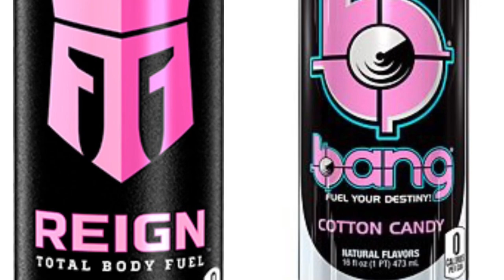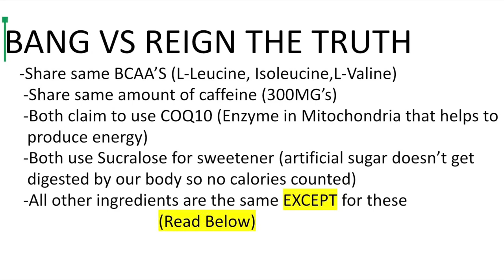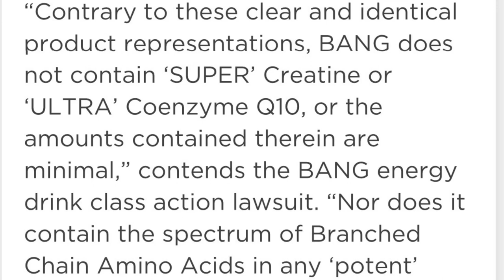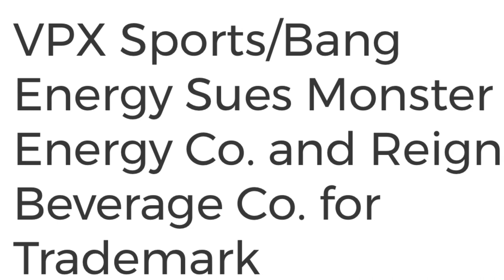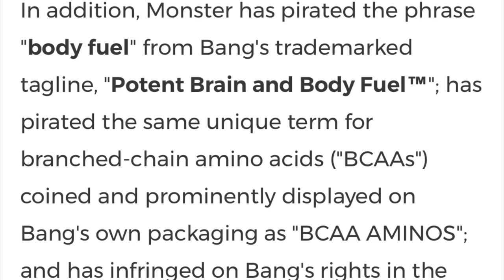The truth! Bang vs Reign! The lies, facts and lawsuits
Check out this video comparing bang energy drink vs reign energy drink. The facts, the lies, and the lawsuits. Hope you enjoy the video and learn why some supplement companies can’t be trusted.